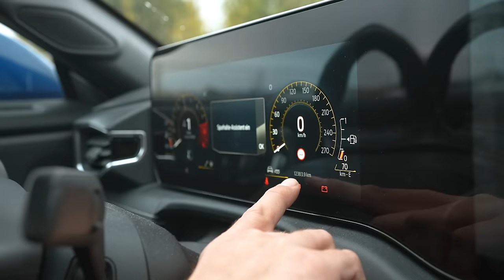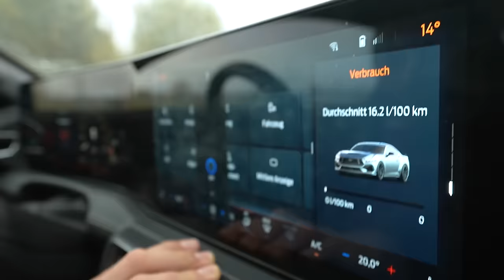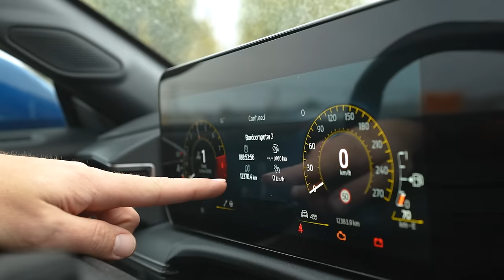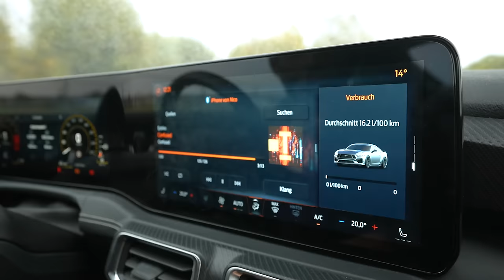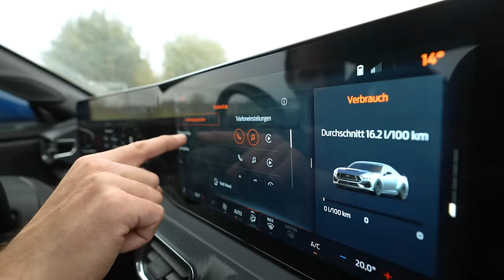Mein ehrliches Fazit nach 10000km im neuen Mustang - Jetzt muss er gehen!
Willkommen zu meinem Rückblick auf drei Monate mit dem Ford Mustang! In dieser Zeit haben wir über 12000 Kilometer auf der Straße verbracht und den Mustang auf Events, Messen und Drehs voll ausgekostet. Vom Fahrgefühl bis zur Begeisterung der Mustang-Community – ich teile meine Eindrücke und was dieses Auto so besonders macht. Und warum im kommenden Monatsupdate weniger Videos und mehr Schrauberzeit erwartet wird!